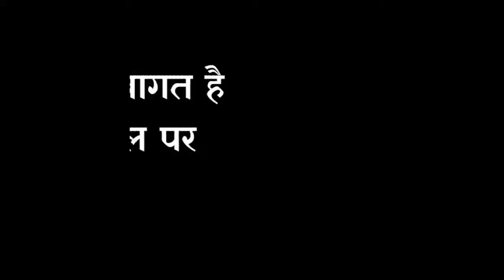2021 तीज व्रत : हरियाली तीज पूजा 2021 का शुभ मुहूर्त | Hariyali Teej 2021 Date Time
2021 तीज व्रत : हरियाली तीज पूजा 2021 का शुभ मुहूर्त | Hariyali Teej 2021 Date Time | Hariyali teej

Hariyali teej 2021 date|Hariyali teej 2021|Teej 2021 date|हरियाली तीज 2021|हरियाली तीज कब हैं

हरियाली तीज श्रावण मास शुक्ल पक्ष की तृतीया तिथि को मनाया जाता है| हरियाली तीज 2021 हरियाली तीज पर्व तिथि शुभ मुहूर्त पूजा विधि 2021 हरियाली तीज तिथि व शुभ मुहूर्त हरियाली तीज पूजा विधि हरियाली तीज का महत्व हरतालिका तीज 2021 शुभ मुहूर्त तीज व्रत में क्या करे तीज व्रत के नियम हरियाली तीज का व्रत कैसे करे हरियाली तीज 2021 हरियाली तीज व्रत विधि हिंदी में हरियाली तीज कब है 2021 में तीज व्रत की कथा इन हिंदी तीज मुहूर्त 2021|

हरियाली तीज 2021 में कब
हरियाली तीज व्रत 2021
Hariyali Teej 2021
hariyali teej 2021 in hindi
हरियाली तीज का महत्व
हरियाली तीज 2021 शुभ मुहूर्त
हरियाली तीज पूजा विधि
Hariyali Teej 2021 Kab Hai

Hariyali Teej 2021 And 2022 Date | |हरियाली तीज कब है |जाने व्रत की शुभ तिथि| Teej 2021 & 2022 Date |
हरियाली तीज 2021 में कब | Hariyali Teej 2021 | Hariyali Teej 2021 Date Time |2021 Mein Hariyali Teej Kab Hai | सातुड़ी तीज 2021 | Akha Teej 2021 | Hariyali Teej 2021 Shubh Muhurat | Nayi Drishti

Teej Kab Hai।
Teej 2021।
Hariyali Teej।
Hariyali Teej Kab Hai।
Hariyali Teej 2021।
Pooja Vidhi।
Teej  Vrat।
Teej Kab Hai। Teej 2021। Teej Pooja Ki Vidhi। 2021 Mein Teej Kab Hai। Hariyali Teej 2021। Teej।
When is Hariyali Teej in 2021 ? 2021 हरियाली तीज शुभ मुहुर्त: जानिए पूजा विधि एवं पूजन सामग्री |